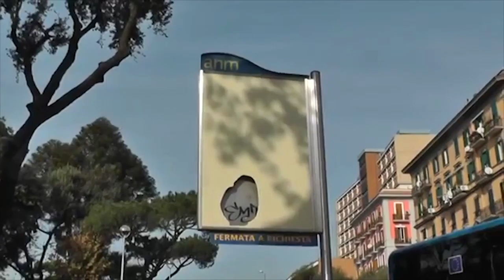Emergenza trasporti a Napoli - Istituto Nitti